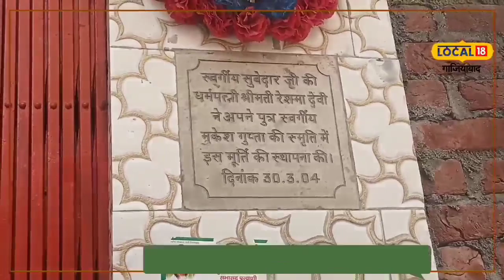संतोषी माता 12वीं पास कराने व संतान प्राप्ति का देती हैं वरदान, दर्शन करने यहां दूर-दूर से आते हैं ल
मंदिर में कृष्ण परिवार, मां काली, शिव परिवार आदि की पूजा भी मंदिर में की जाती है. मंदिर को साफ-सफाई और देख रेख करने वाली रीता ने बताया कि सभी महिला मंदिर में रोजाना शाम को पूजा-पाठ और भजन कीर्तन करती है.